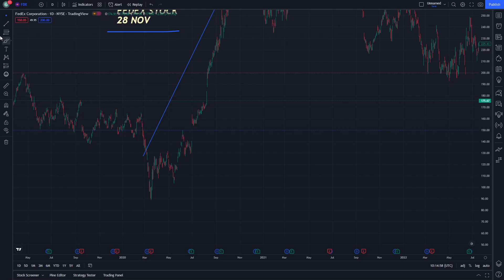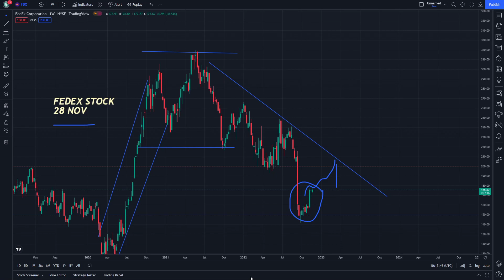FDX Stock Market Trading and Its Technical analysis 28 November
Stock ,
bitcoin ,
stock market ,
stocks ,
bitcoin news ,
bitcoin price ,
bitcoin crash ,
bitcoin today ,
buy bitcoin ,
stock market live ,
bitcoin prediction ,
stock ,
bitcoin stock to flow ,
bitcoin trading ,
bitcoin analysis ,
stock tambay bitcoin price hulalysis ,